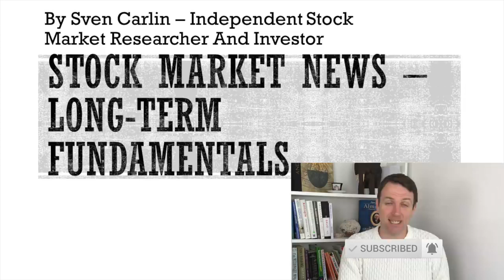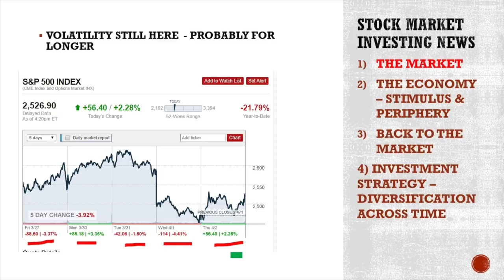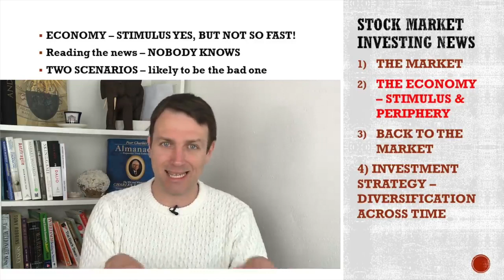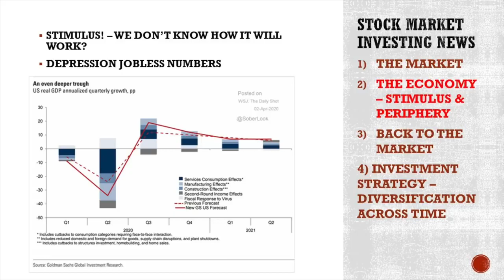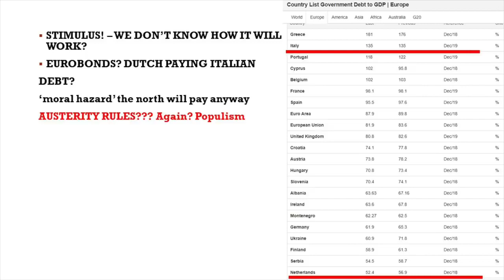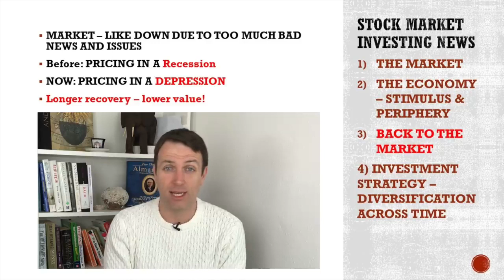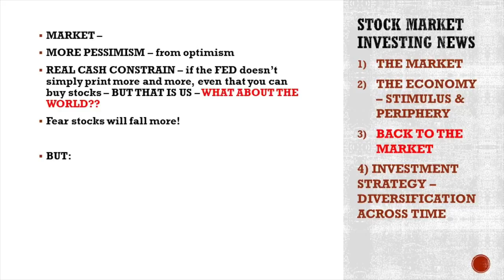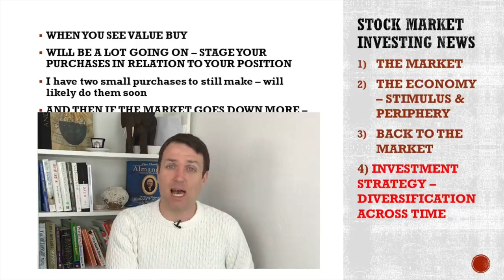Stock Market News Two Market And Economic Scenarios To Think About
In today's stock market news we discuss the stock market, its fast crash and the rebound first and then the high uncertainty we are headed into. The bad news will likely persist for a while but it is important to note that the best purchases are made when the news are the worst possible.
The economic stimulus has a questionable outcome and the fundamentals are shaky, so one has to be careful when investing.